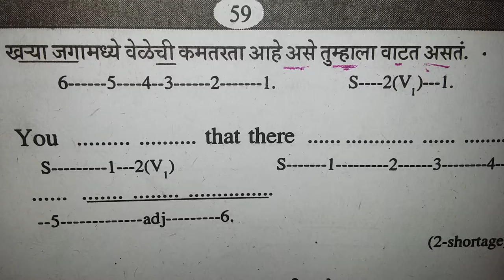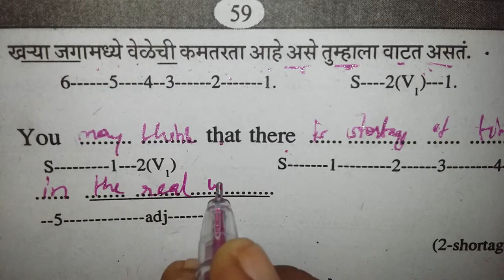Spoken English classes for engineering college at Pune . Satara. Sangli. Solapur . Kolhapur.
. No. Institute Code Institute Name
1 6001 Department of Management Sciences (PUMBA), University of Pune
2 6002 Department of Commerce & Management, Shivaji University, Kolhapur
3 6003 Department of Management, Solapur University
4 6004 Government College of Engineering, Avasari
5 6005 Government College of Engineering, Karad
6 6006 College of Engineering, Pune
7 6007 Walchand College of Engineering, Sangli
8 6008 Government College of Pharmacy, Karad
9 6009 B.K.P.S. College of Architecture, Pune
10 6010 Government Polytechnic, Kolhapur
11 6011 Government Polytechnic, Avasari (Khurd)
12 6012 Government Polytechnic for Distance Learning, Pune
13 6013 Government Polytechnic, Pune
14 6014 Government Residence Women Polytechnic, Tasgaon
15 6015 Government Polytechnic, Miraj
16 6015 Government Polytechnic, Miraj
17 6016 Government Polytechnic, Karad
18 6016 Government Polytechnic, Karad
19 6017 Government Polytechnic, Solapur
20 6018 Institute of Civil and Rural Engineering(aided), Gargoti, Kolhapur
21 6019 Maharashtra Institute of Printing Technology(Aided), Pune
22 6020 Cusrow Wadia Institute of Technology( Aided ), Pune
23 6023 Kolhapur District Chemist Asso. Inst. Of Pharmacy, Kolhapur
24 6024 Bharti Vidyapeeth's Institute of Pharmacy (Aided Wing), Pune
25 6025 Shri Swami Vivekanand Shikshan Santha's Institute Of Pharmacy,Miraj
26 6026 Dakshin Solapur Taluka Shikshan Mandal's College Of Pharmacy (Poly), Solapur
27 6027 Maharashtra State Institute of Hotel Management & Catering Technology,Pune
28 6027 Maharashtra State Institute of Hotel Management & Catering Technology,Pune
29 6027 Maharashtra State Institute of Hotel Management & Catering Technology,Pune
30 6028 Department of Technology, Shivaji University, Kolhapur
31 6029 Yashwantrao Chavan School of Rural Development, Kolhapur
32 6102 Audyogik Shikshan Mandal's Institute of Business Management & Research MBA Institute, Pune
33 6103 Shree C. E. Society's Indira Institute of Management, Pune
34 6104 Dr. D. Y. Patil Institute of Management & Researchi, Pimpri
35 6105 Dr. Vikhe Patil Foundation's, Pravara Centre for Management Research & Development, Pune
36 6106 Institute of Science's Institute of Business Management & Research, Pune
37 6107 Poona District Education Association's, Mahatma Phule Institute of Management & Computer Studies, Pune
38 6108 Marathwada Mitra Mandal's Institute of Mangement Education Research & Training, Pune
39 6109 MAEER's MIT School of Management, Pune
40 6110 Modern Education Society's Neville Wadia Institute of Management Studies & Research, Pune
41 6111 Progressive Education Society's Institute of Management & Career Development(MCA), Nigdi, Pune
42 6112 Shivnagar Vidyaprasarak Mandal's Institute of Management, Baramati
43 6113 Sinhgad Technical Education Society's Sinhgad Institute of Management, Vadgaon (Budruk), Pune
44 6114 Maharshi Karve Sreeshikshan Sanstha's Smt. Hiraben Nanavati Instiute of Management & Research for Women, Pune
45 6115 Allana Institute of Management Sciences, Pune
46 6116 Vishwakarma Institute of Management, Pune
47 6117 Shri Shivaji Maratha Societys Institute of Management & Research, Pune
48 6118 All India Shri Shivaji Memorial Society's Institute of Management, Pune
49 6119 Shri. Jagdamba Sanstha's Tirupati Institute of Management, Pune
50 6120 Shri. Khanderai Pratishthans Dnyansagar Institute of Management and Research, Balewadi, Pune
51 6121 Rajgad Dnyanpeeths Rajgad Institute of Management Development Research, Dhankawadi, Pune
52 6122 The Shetkari Shikshan Mandal Sangli's Pd. Vasantdada Patil Institute of Technology, Bavdhan, Pune
53 6123 S.N.G. Institute of Management & Research, Jaidwadi, Pune
54 6124 Kasturi Shikshan Sansta's Institute of Management, Shikhrapur
55 6125 Poona District Education Association, Shankarrao Ursal College of Pharmacy(Diploma), Kharadi, Tal: Haveli
56 6126 Shree Santkrupa Shikshan Sanstha's College of Pharmacy(Diploma),Ghogaon,Satara
57 6127 Shrinath Shikshan Prasarak Mandal, Sinhgad Management School, Pune
58 6128 Allana Institute of Management Sciences, Pune
59 6129 Jayawant Institute of Management Studies, Pune
60 6130 Sinhgad Institute of Business Administration and Computer Application, Lonavala